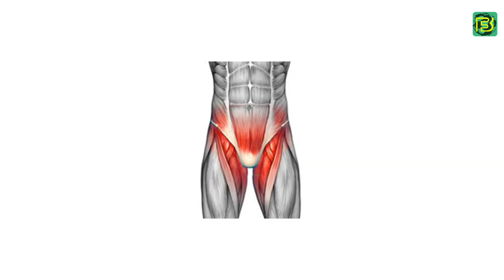ബ്ലാസ്റ്റേഴ്‌സ് ഡിഫൻസിൽ ഒരു "Beast" |കരുത്തും പോരായ്മയും? | Costa Nhamoinesu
Costa Nhamoinesu : കരുത്തും പോരായ്മകളും : Kerala Blasters